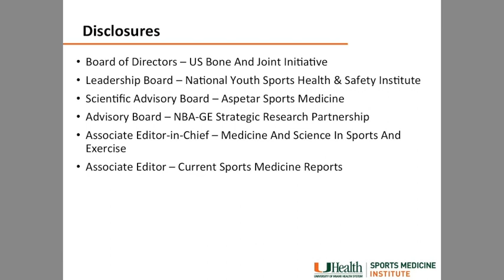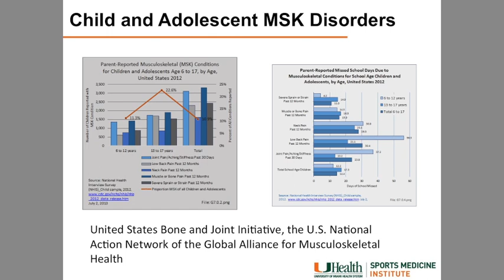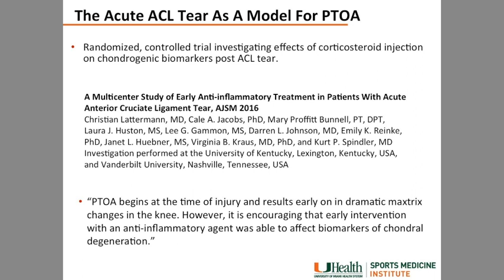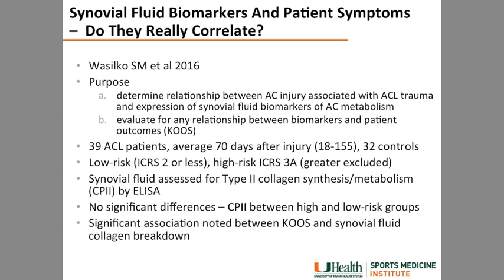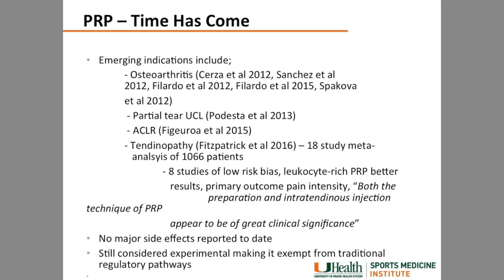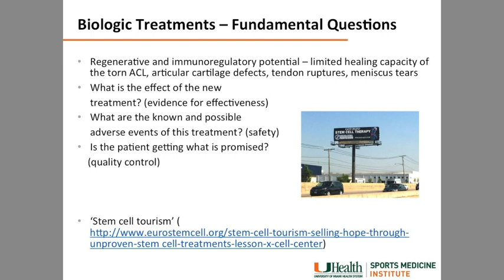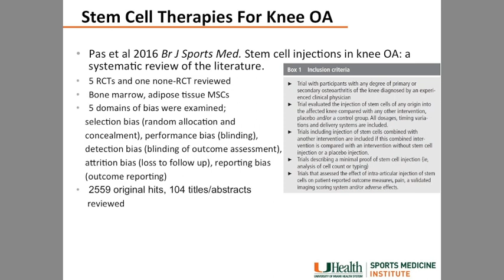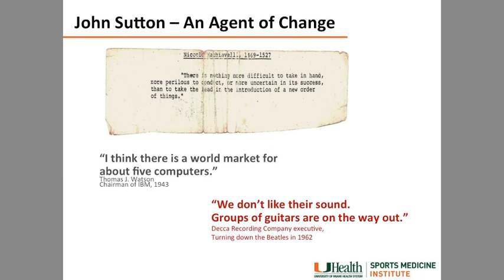Sport and Regenerative Medicine: What's All the Hype About?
Presented at the American College of Sports Medicine Annual Meeting in 2017.  John R. Sutton Clinical Lecture Session. Thomas Best, FACSM. University of Miami Miller School of Medicine, Miami, FL.